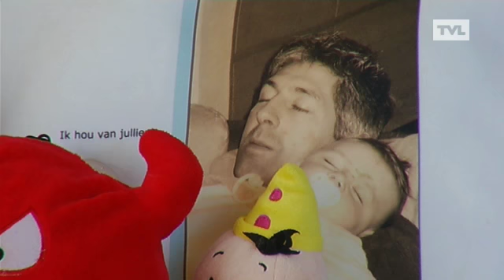TVL Wonen: twee woningen te koop in de Rietstraat in Peer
Immo top invest biedt twee woningen aan in Peer. Enerzijds een huis in pastorijstraat op een perceel van 10 are en anderzijds een woning in landelijke stijl op een perceel van 23 are.
En toeval of niet, ze liggen vlak langs elkaar!